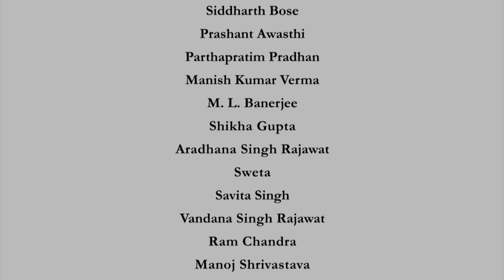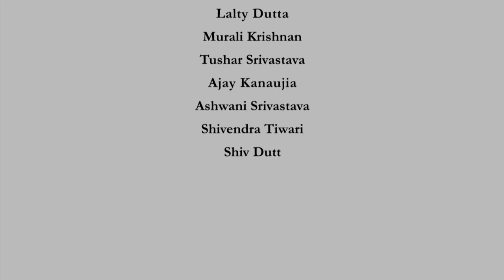Live Session 02-02-2021